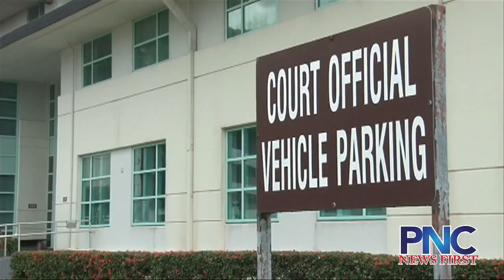Four in DOC contraband case plead not guilty